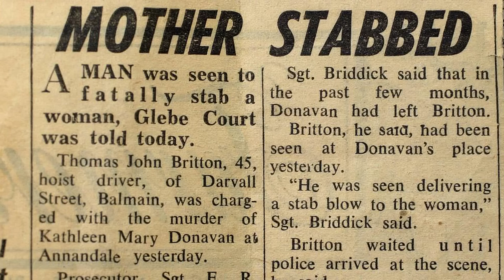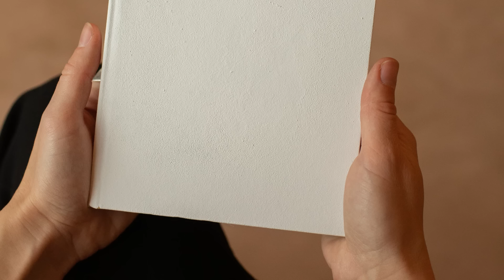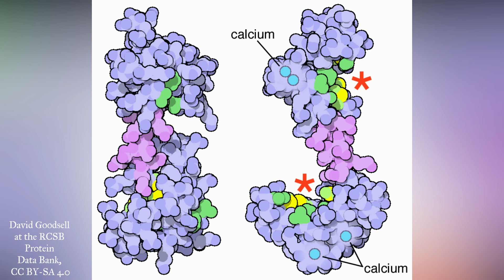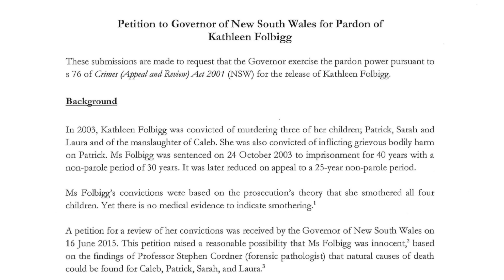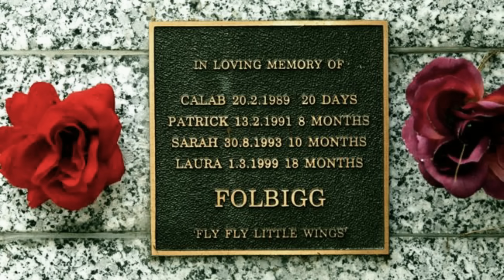is australia's worst female serial killer actually innocent? | the case of kathleen folbigg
in 2003, kathleen folbigg was convicted of the murders of all four of her children: caleb, patrick, sarah, and laura, despite the fact that there was no forensic evidence that they had been murdered. the children's deaths had originally been attributed to either sudden infant death syndrome (SIDS) or natural causes. however, circumstantial evidence from kathleen's diaries and the unimaginably small odds of so many children in one family dying suddenly convinced a jury of her guilt.

genetic research continues to provide stronger and stronger evidence that the cause of all four children's deaths was not their mother's evil intent, but rather mutations in their DNA. scientific challenges to kathleen's conviction are still being played out in australia's courts. is the controversial case of kathleen folbigg an instance of munchausen syndrome by proxy, or just terrible genetic luck?